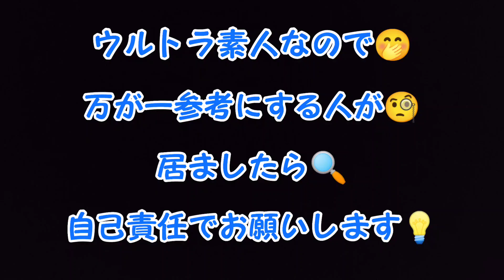急に😓ストライキをする😓ブロワー😓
急に😓強から弱になるから🤔機嫌とりで🤗掃除の儀🧐